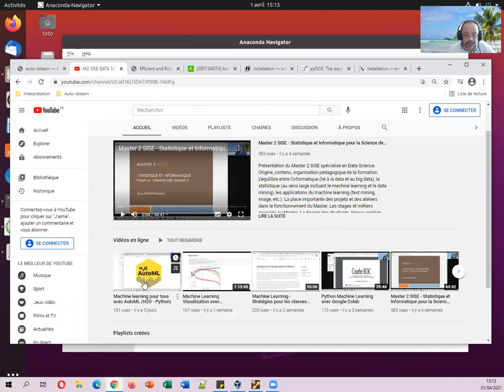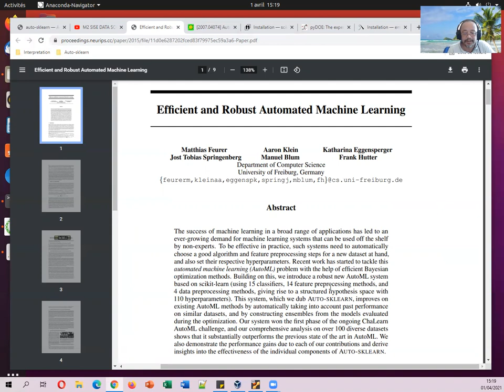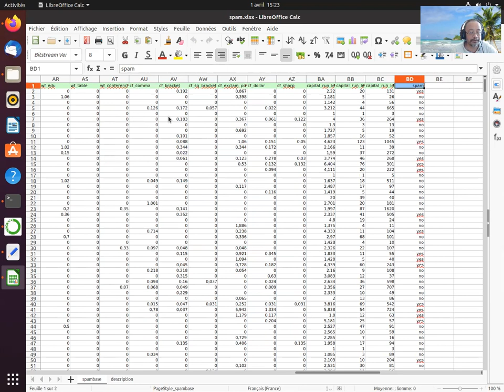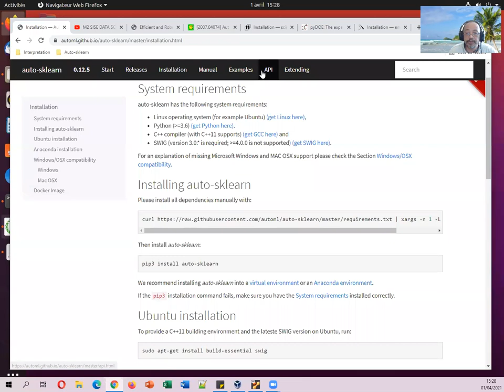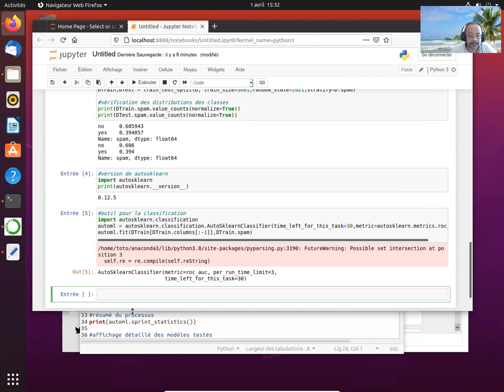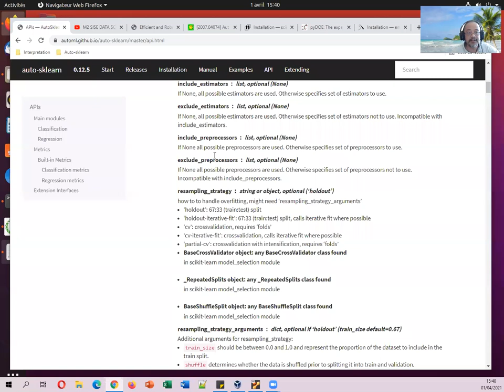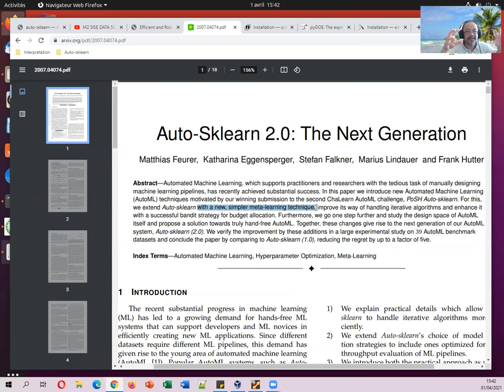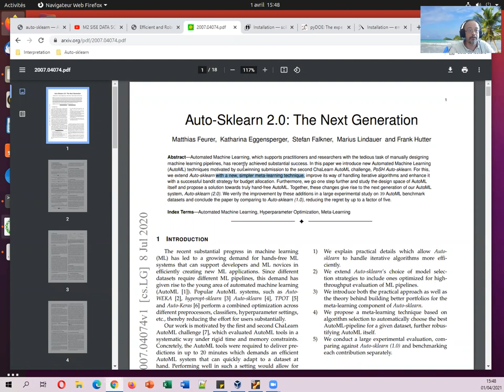AutoML avec Scikit-Learn (auto-sklearn -- Python)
La librairie "auto-sklearn" basée sur la démarche AutoML. Sélection des meilleures algorithmes de machine learning, identification automatique des valeurs optimales des hyperparamètres. Utilisation du mécanisme des "pipeline" de scikit-learn pour l'intégration des techniques de préparation des données dans le processus AutoML. Expérimentation sur les données "spam" sous Python. Comparaison des versions Auto-sklearn 1.0 et 2.0 sur ce jeu de données avec un crédit de calcul de 30 secondes (svm, random forest, sgd). Données et notebook Python

00:00 AutoML avec scikit-learn
06:10 Installation via une machine virtuelle
08:07 Description des données (spam.xlsx)
10:15 Importation et inspection des données
11:23 Subdivision en échantillons d'apprentissage et de test
12:40 Auto-sklearn 1.0 - Paramétrage, principes
19:15 Résumé du processus
20:17 Analyse détaillée des résultats
22:53 Prédiction en test
23:12 Accuracy (taux de reconnaissance)
24:30 AUC de la courbe ROC
26:25 Auto-sklearn 2.0